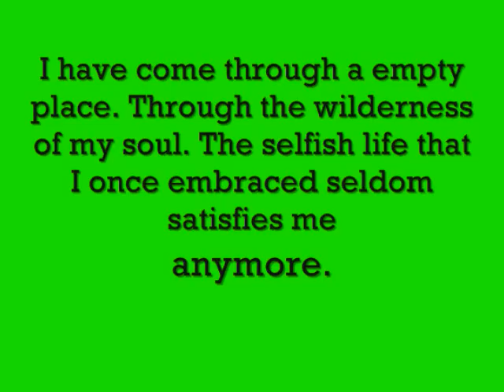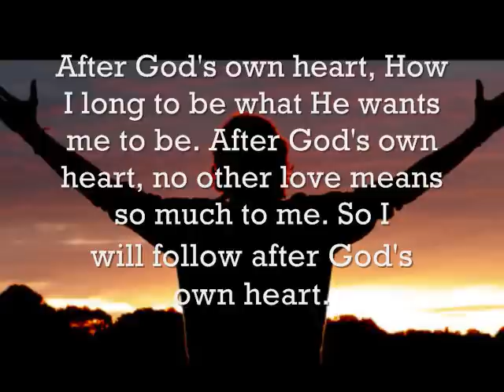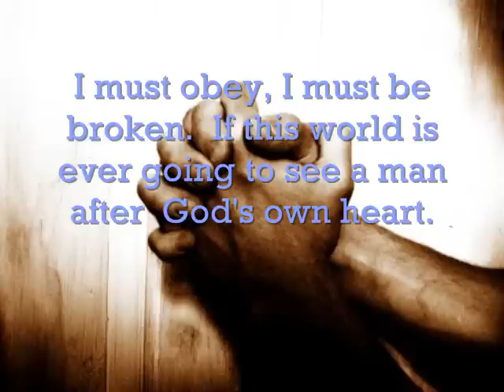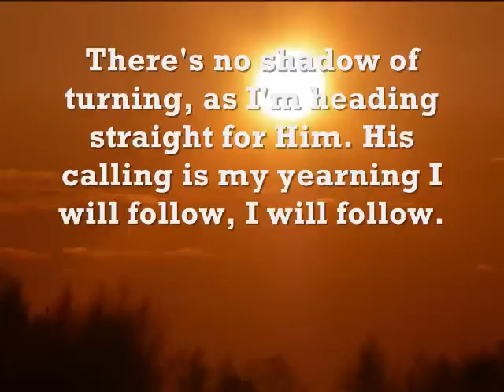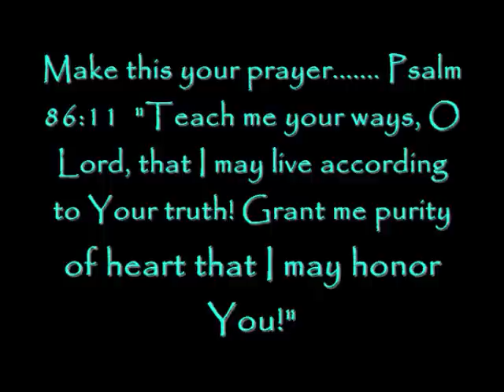"After God's Own Heart" - [ Zeal for God] Watch in 480p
WATCH IN 480P BY CLICKING 360P FOR A CLEARER PICTURE!.May we all follow God with all our being. May he be Lord of all our lives. Let us be true followers of Jesus in todays sinful culture. Let us pursue holiness with all of our might. Your comments are welcomed. THIS SONG IS FROM THE CD"AFTER GODS OWN HEART' BY STEVE CAMP.IT IS A GREAT CD AND YOU SHOULD GET IT.